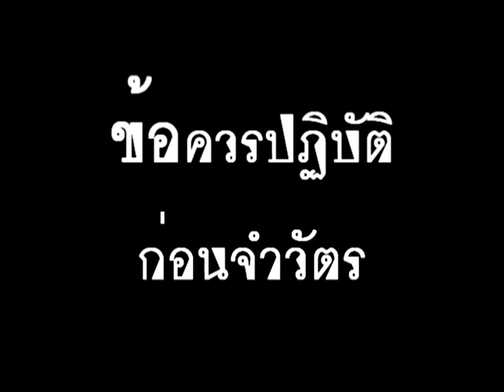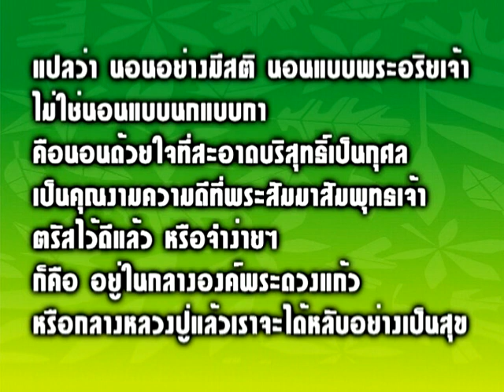วัฒธนธรรมชาวพุทธ ตอนที่ 7 เรื่องการใช้กุฏิ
3 การใช้กุฏิ